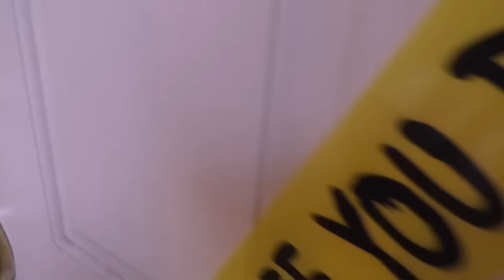Pumpkin Patch Hacker Spy Caught on Camera Breaking Into Our House!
We Caught The Real Game Master! You guys, yesterday we caught the real game master and we were going to call the cops on him, but you wanted us to just keep him locked up in our box fort prison so we did. Something is going on though because we went outside and cleaned up the pumpkins, and when we came back in our pumpkin is suddenly carved to look like the Pumpkin Patch Hacker!